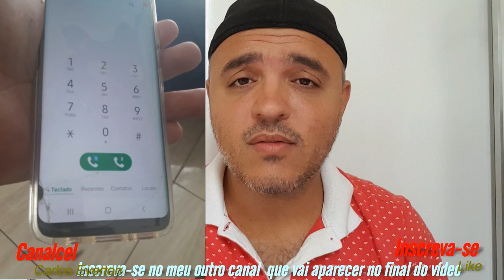S8 Tela trincada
Canal de versículo

carlos.everton.10